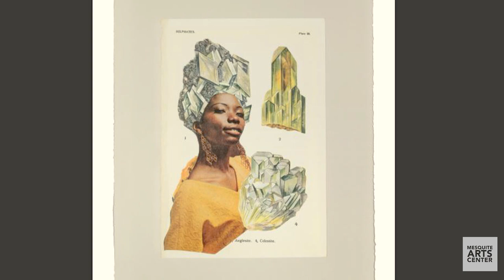Black Art History with Kevin Owens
Please join the Mesquite Arts Center as they welcome teacher Kevin Owens as he educates us on artists that influenced Black Art History. This program will premiere on Mesquite Arts Center's YouTube Channel on February 2 at 4 PM. Remember that you can stream anytime.

To learn more about the artist involved, or another artist of Black Art History, please see below:

Other Artists to consider:

Augusta Savage
(Smithsonian American Museum)

Jacob Lawrence
(Smithsonian American Museum)

James Van Der Zee
(Smithsonian American Museum)

Henry Ossawa Tanner
(Smithsonian American Museum)

Betye Saar
(Smithsonian American Museum)

Martin Puryear
(Smithsonian American Museum)

Robert S. Duncanson
(Smithsonian American Museum)